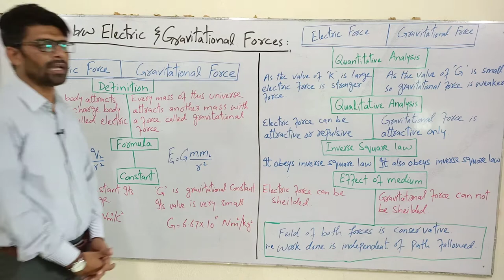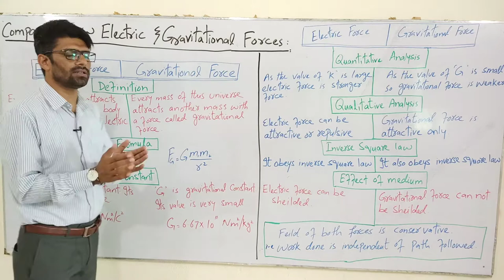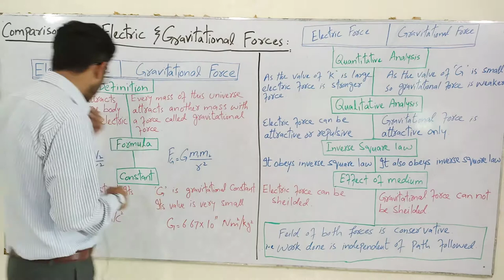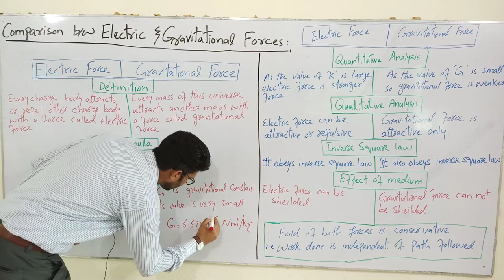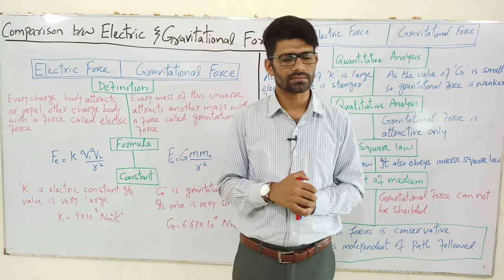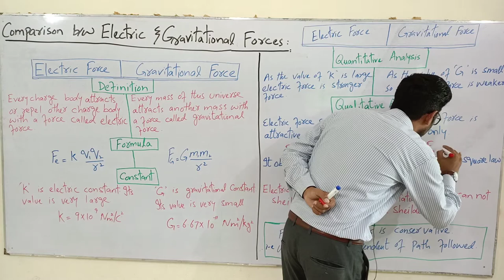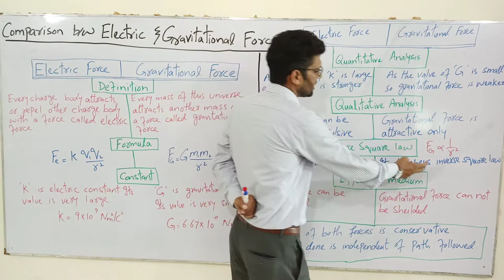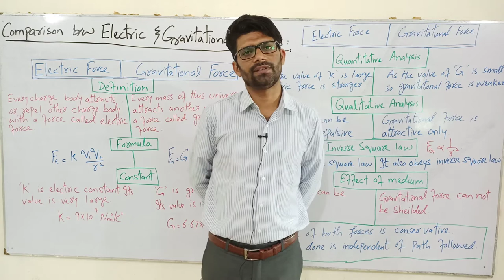Physics 12: Chapter 12: Comparison Between Electric Force and Gravitational Force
In this video comparison between Electric Force and Gravitational Force has been discussed and factors affecting these forces. Physics 12: Chapter 12: Comparison Between Electric Force and Gravitational Force